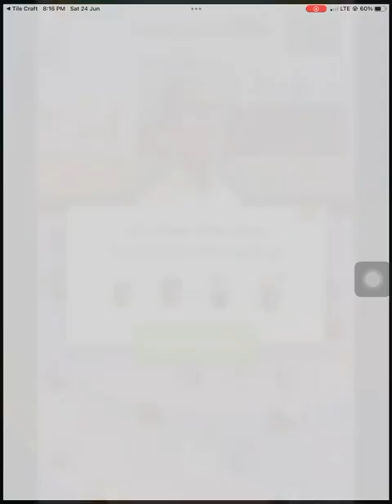Tiles Craft Level 15